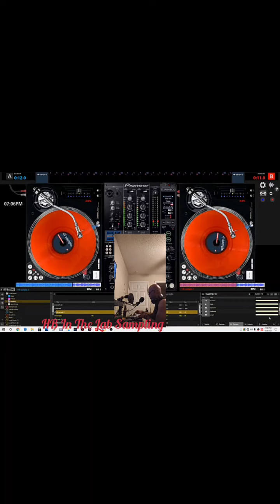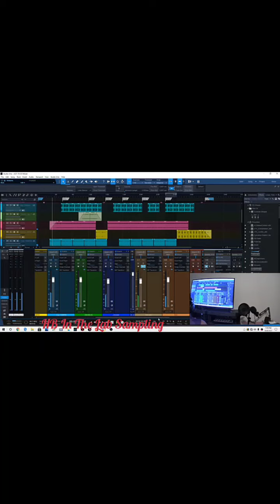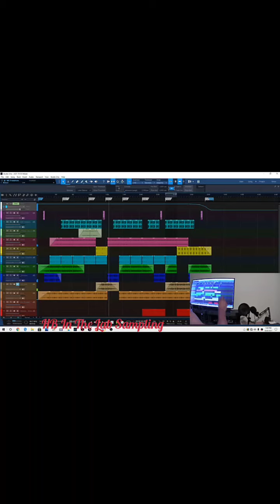In The Lab Sampling Music 10-9-2021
it don't stop already!!!
Music Publishing   HB Gumbo Beats
  in the lab having fun creating sounds whatever comes off  the top of the dome natural feeling.

My Equipment.

Sound Forge Pro 14

Akai professional MPK mini mk3

Studio one 5 professional

Yamaha MG10XUF

Pioneer ddj-sb3

Universal Audio Apollo Twin X DUO Thunderbolt 3 Audio Interface